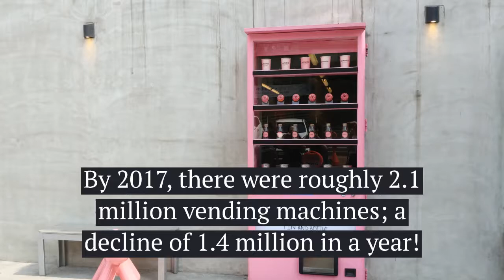In 2016, There Were an Estimated 3.5 Million Us Vending Machines, 2017 Saw a Shocking Decline:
Electronic payments moving vending machines out of the gumball era

Roughly half the vending machines in the United States are still cash-based, a commentary on the industry’s slowly modernizing technology. The technology gap extends far beyond payments, however, lagging in user interfaces, machine management, inventory management, merchandising, etc. Exciting technologies and applications are available for vending machines. The question is whether they will be deployed in time to grow the industry or whether some surprising competition will present itself that is better positioned for success.